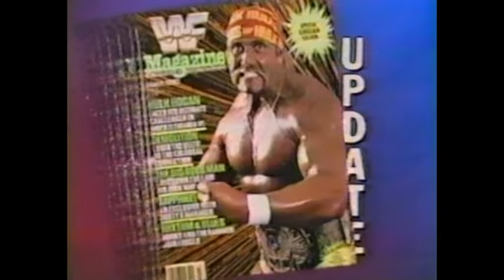WWF Wrestling March 1990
Classic WWF Superstars of Wrestling & Wrestling Challenge with a slight twist of Prime Time Wrestling taking the best bits of all shows creating 1 huge storyboard style month long video. You gotta ask yourself Who did what to whom in the month of March 1990?